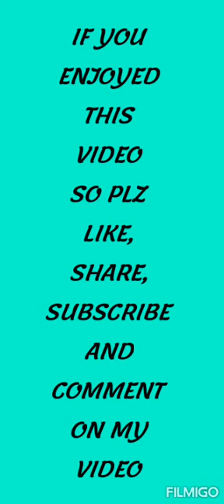Top 20 girls Frock | latest girls Frock collection | trendy Frock for girls | best Frock collection